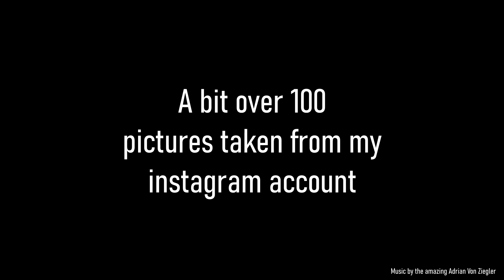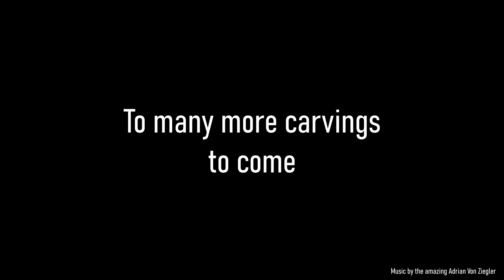My Carving Journey - Small timelapse of my carvings from the beginning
Hello gentlepeople,

This is a small video showcasing my carving journey from the very beginning up to now which is about 1.5 year.
There is over 100 pictures mostly taken from my Instagram account. I didn't realized that I carved so many already.